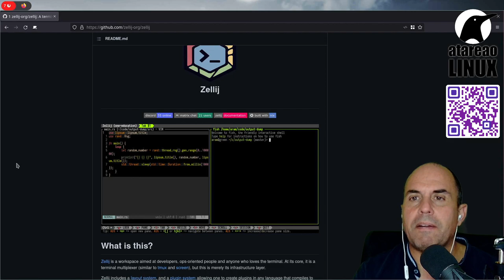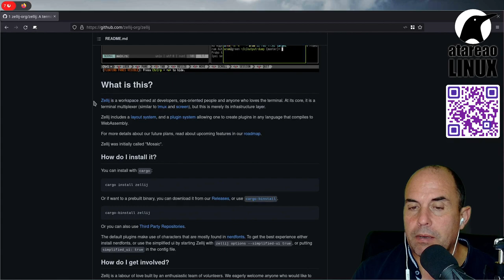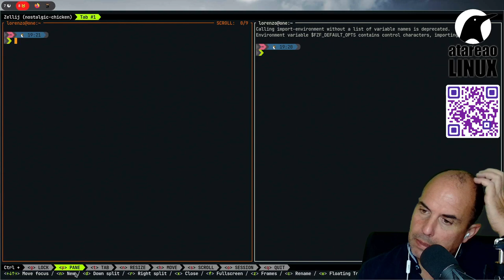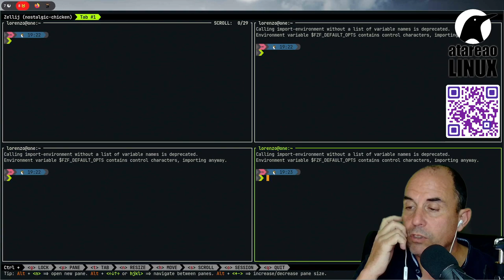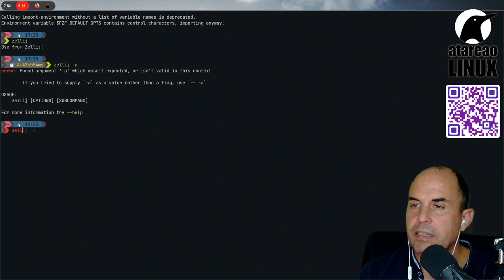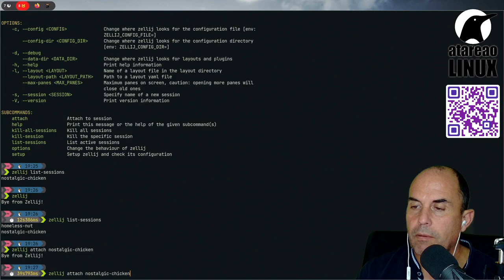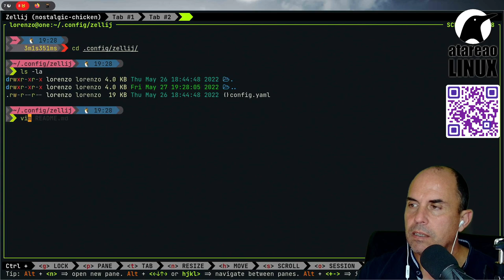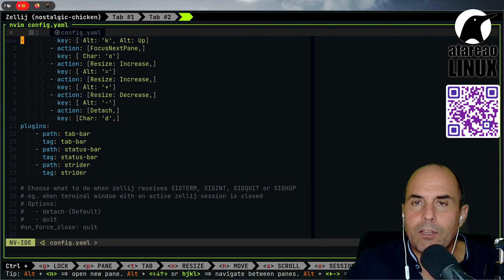Zellij el multiplexador de la terminal que estabas esperando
Zellij es un fantástico multiplezador de terminal. Probablemente el multiplexador de terminal que has estado buscando durante estos últimos tiempos.